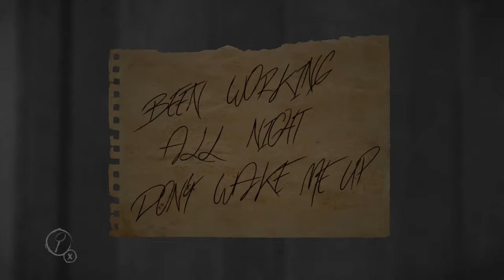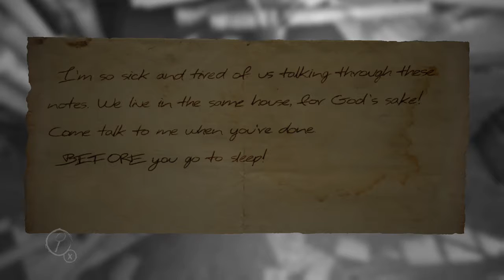Layers of Fear (XBO) | Games with Gold - March 2017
Layers of Fear is a psychological horror game. Totoro takes us through about 20 minutes of gameplay before chickening out to get a feel for this entry in the Xbox One's Games with Gold offering for March 2017.